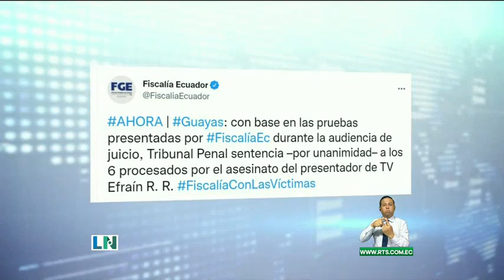Sentencian a procesados por la muerte de Efraín Ruales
Fueron sentenciados por unanimidad. Los 6 procesados por el asesinato del presentador de TV Efraín Ruales ya fueron sentenciados gracias a las pruebas presentadas por la fiscalía.